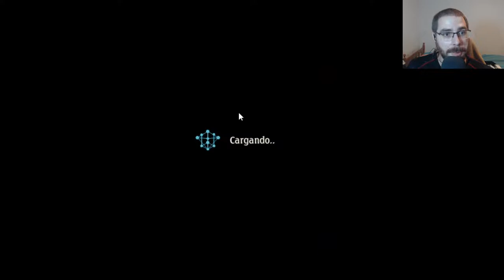Mis 129 sobres de Celestial Dragonblade | Shadowverse en Español